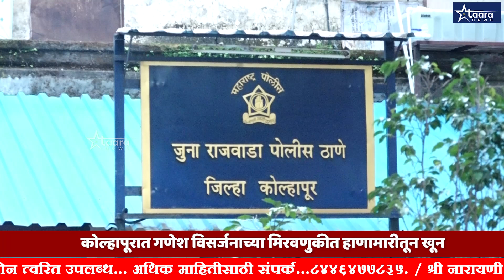हातगाडी लावण्याच्या कारणातून.. कोल्हापुरात खुन I taara news